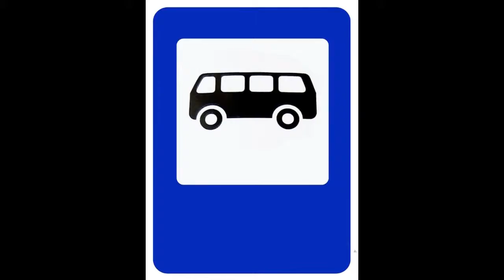Экскурсия "По дороге в детский сад"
МБДОУ №14 г.Уфа